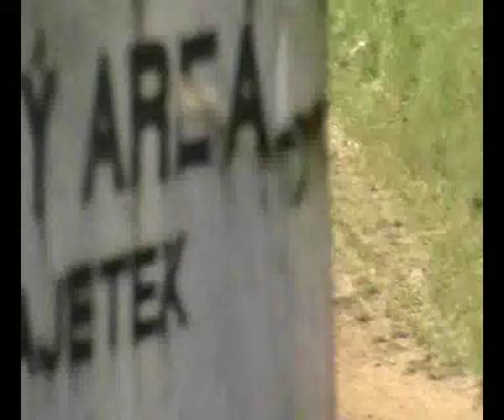Závody Telč 4 9